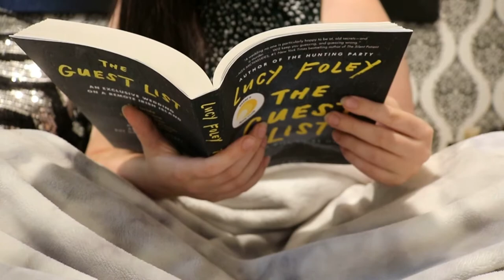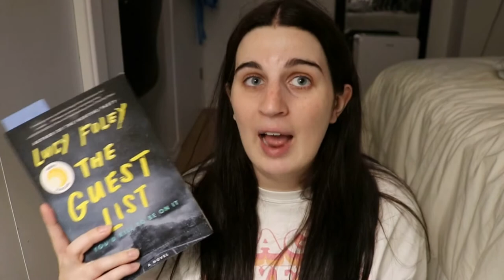READING RUSH VLOG: day 2 💜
Welcome to day 2 of the TheReadingRush! In this reading vlog, we continue our journey on a spooky island and read about murderers and unlikeable characters. I also bring you along for a work day in my life!